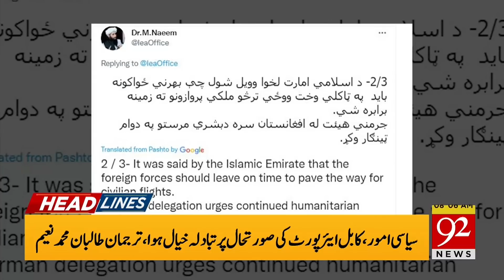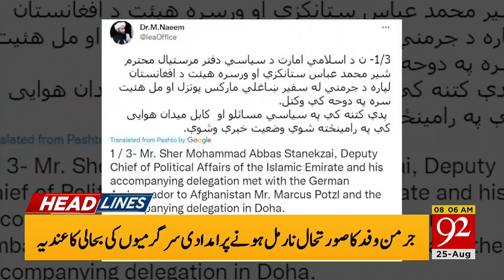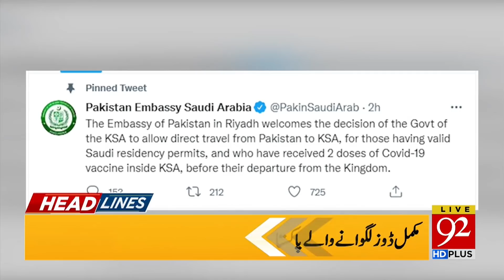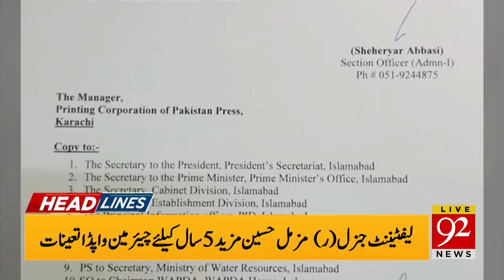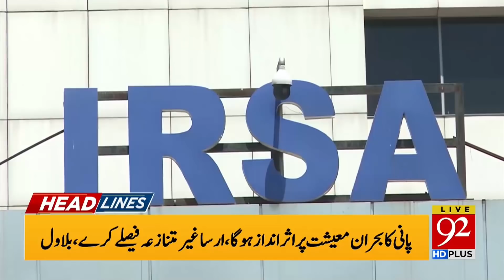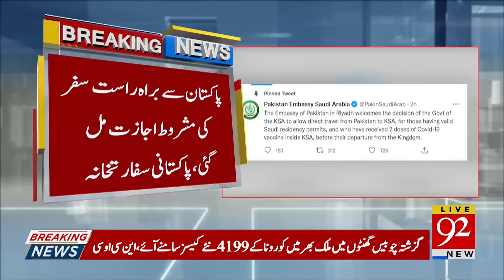Alarming bells for those Not Vaccinated | Headlines | 08:00 AM | 25 August 2021 | 92NewsHD